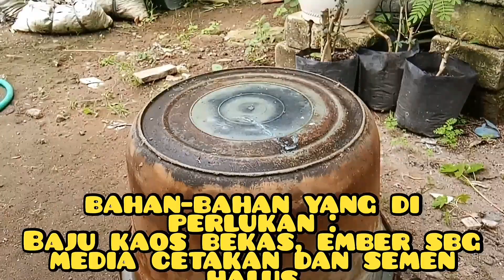Pot Bonsai Dari Kaos Bekas // BONSAI POT FROM OLD T-shirt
Dengan cetakan ember atau bak air, saya membuat pot bonsai dari baju kaos bekas.dan kita tdk perlu menggunakan bahan yg mahal. Untuk Selengkapnya yuk mari kita saksikan